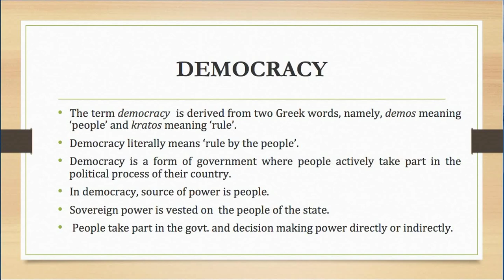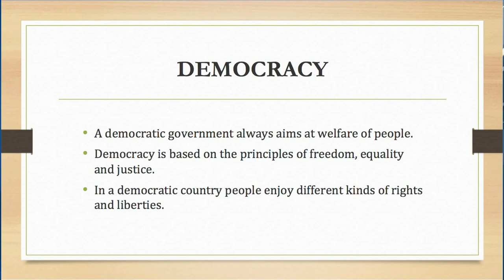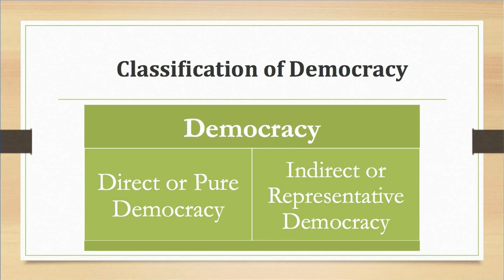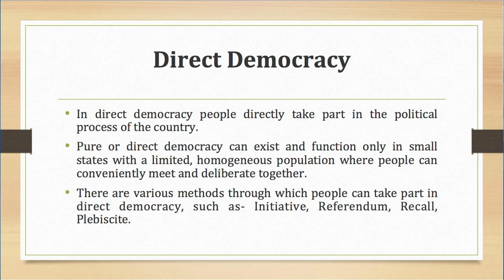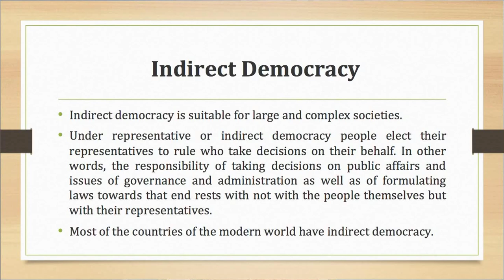COURSE-1: Political Theory_Unit-10: Democracy (Part-1)